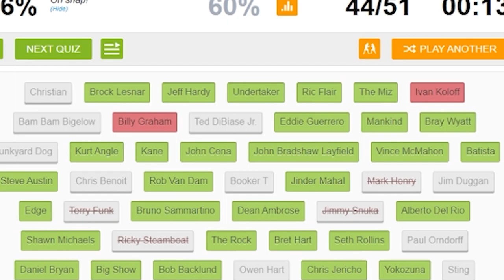WHY THE CARMELLA AND SASHA BANKS FEUD COULD BE THE BEST OF THE YEAR!